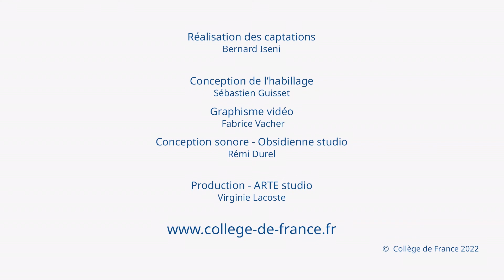Imaginons ! Journée d'hommage à Mireille Delmas-Marty (11) - Samantha Besson (2022-2023)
Imaginons ! Journée d'hommage à Mireille Delmas-Marty
Conférence du 23 septembre 2022 : pluralisme religieux et migrations

Intervenant : Jean-Arnold de Clermont

Femme d’esprit autant que d’action, Mireille Delmas-Marty aimait à appeler, en référence à Bachelard, aux forces imaginantes du droit. Cette journée d’hommage à sa personne et à son œuvre est placée sous le signe de l’imagination. Certains de ses collègues au Collège de France et au-delà avec lesquels elle avait plaisir tour à tour à imaginer ce qui n’existe pas encore, puis à le réaliser se réunissent pour poursuivre ce travail en sa mémoire. Elle aurait en effet certainement souhaité un hommage prospectif et créateur, d’où le titre et programme de cette journée.

Chaire Droit international des institutions
Professeure : Samantha Besson